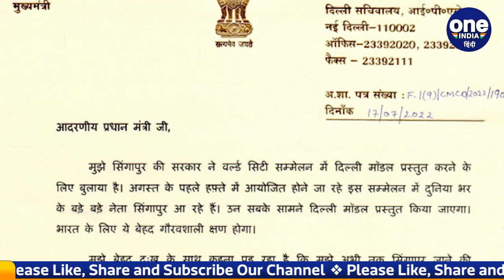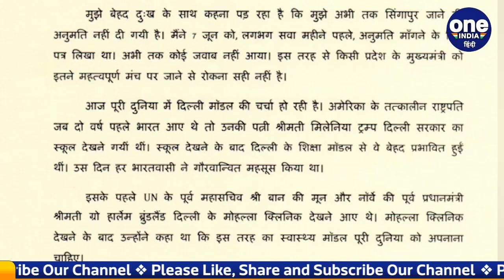World City Summit 2022: Arvind Kejriwal ने PM Modi को क्यों लिखा पत्र? | वनइंडिया हिंदी *Politics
दिल्ली के मुख्यमंत्री अरविंद केजरीवाल ( Delhi Chief Minister Arvind Kejriwal) ने रविवार को पीएम नरेंद्र मोदी (PM Narendra Modi) को चिठ्ठी लिखी है। इस चिट्ठी में केजरीवाल ने सिंगापुर(Singapore) जाने की अनुमति पर रोक को गलत बताया है। सीएम केजरीवाल ने कहा कि केंद्र से अनुमति मांगे महीने भर से ज्यादा हो गया है लेकिन अभी तक पर्मिशन नहीं मिली है। आपको बता दें कि अरविंद केजरीवाल को 1 अगस्त को सिंगापुर में होने वाले में वर्ल्ड सिटी सम्मेलन (World City Summit)  में दिल्ली मॉडल पेश करना है।